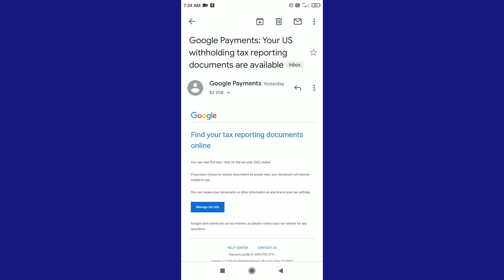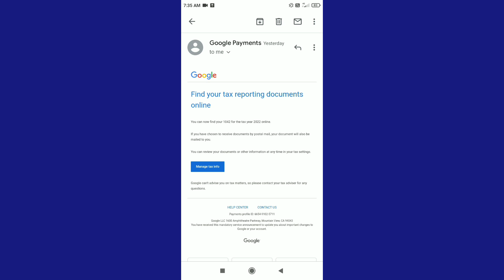Google Payments: Your US withholding tax reporting documents are available | Explain Hindi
Guys aaj ki iss video par bataya hun google adsense ki us withholding tax reporting document ke bare me

Google Payments Your US withholding

tax reporting documents are available
US withholding tax reporting document

Tax reporting document

find your tax reporting document online

Google Payments Your US withholding tax reporting documents are available youtube new update

You can now find your 1042 for the tax year 2022 online